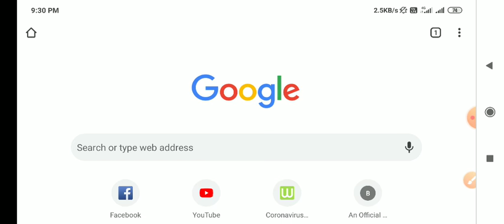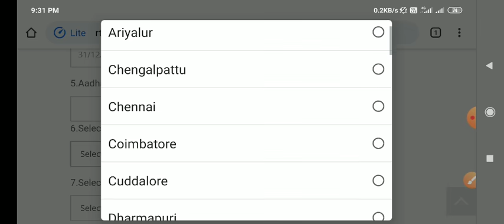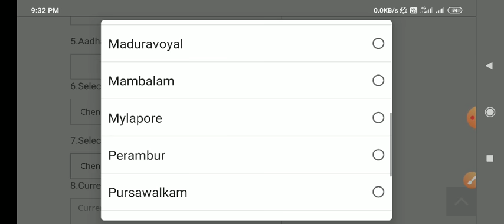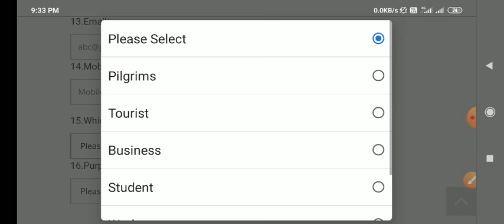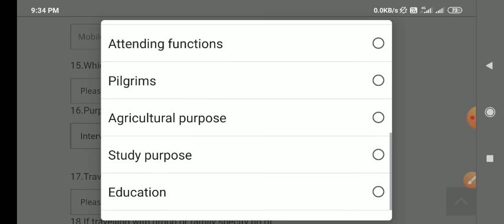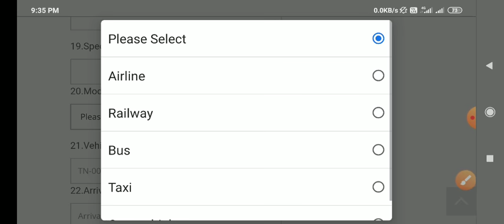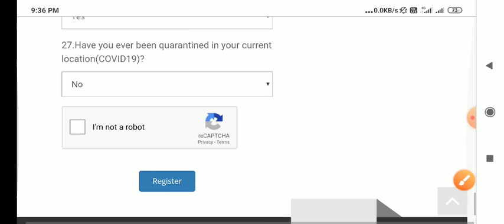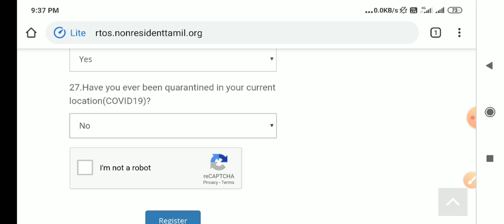तमिलनाडु – चेन्नई से बिहार आने के लिए ऑनलाइन आवेदन प्रक्रिया शुरू हो गई है।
तमिलनाडु – चेन्नई से बिहार आने के लिए
ऑनलाइन आवेदन प्रक्रिया शुरू हो गई है।

बिहार आने के लिए ऐसे करे ऑनलाइन आवेदन। तमिलनाडु - चेन्नई में फंसे सभी प्रवासी लोगों के लिए ट्रेन बुकिंग शुरू। Online registration for Bihar migrants| tamilnadu chennai migrate registrationn chennai कैसे करे आवेदन । Full live Demo Step by step